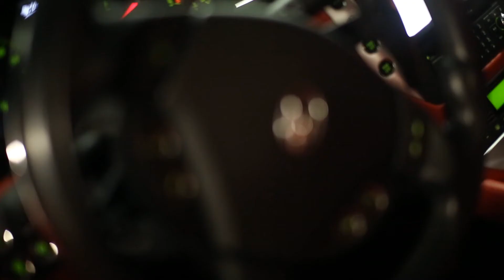Keno Sky - Money, Power, Respect (Official Video)